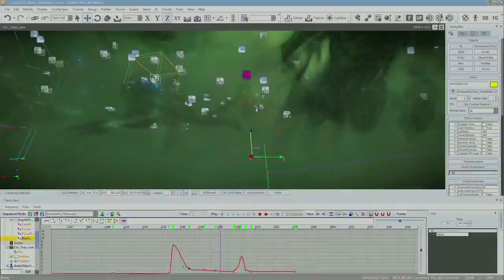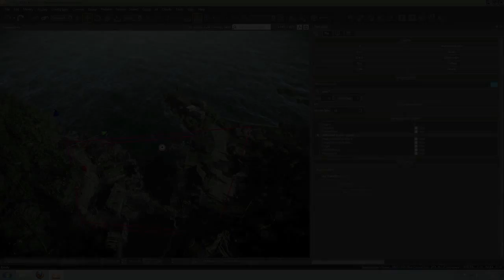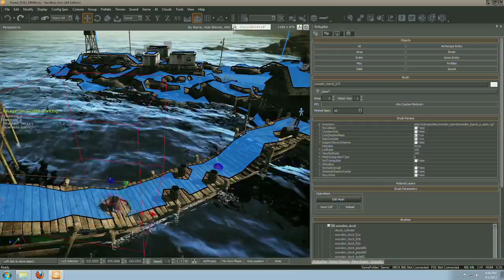CryENGINE 3 (used in Crysis 3) | Announcement Trailer | PC, Xbox 360 and Playstation 3 (720p)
CryENGINE 3 is the fastest high-end renderer in the world, with new
features specifically designed for PC, Xbox 360 and Playstation 3.